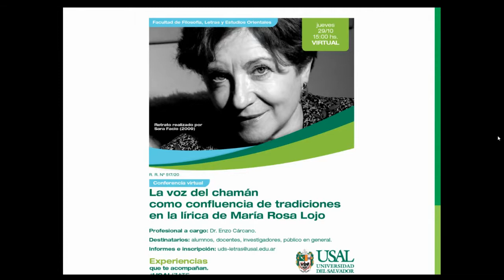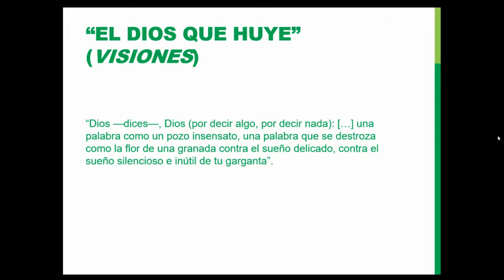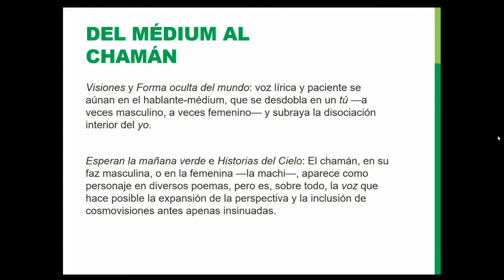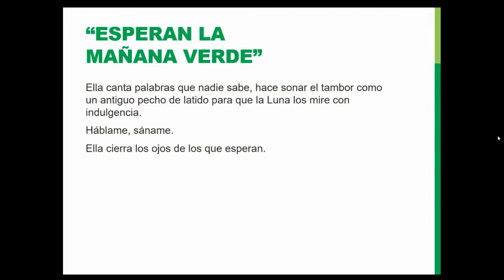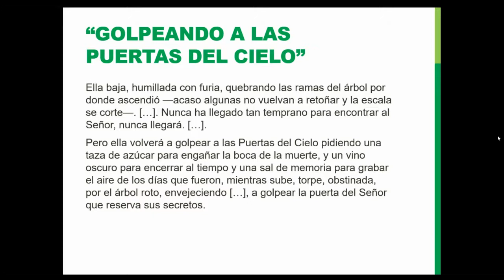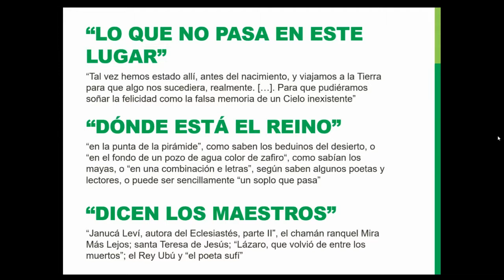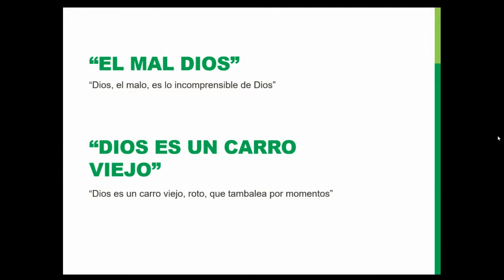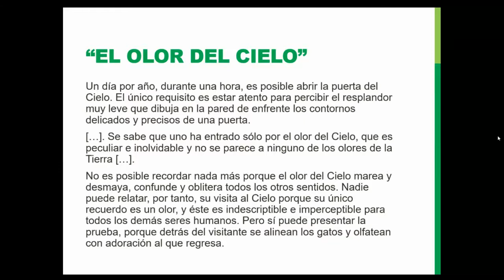Enzo Cárcano: "La voz del chamán como confluencia de tradiciones en la lírica de María Rosa Lojo"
Dr. Enzo Cárcano: "La voz del chamán como confluencia de tradiciones en la lírica de María Rosa Lojo"